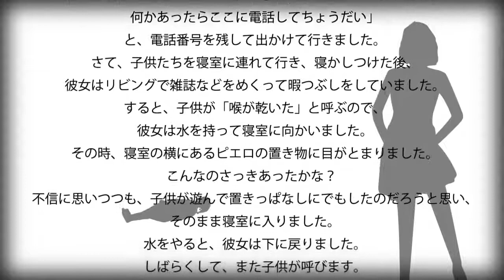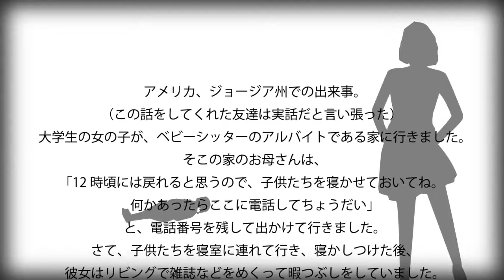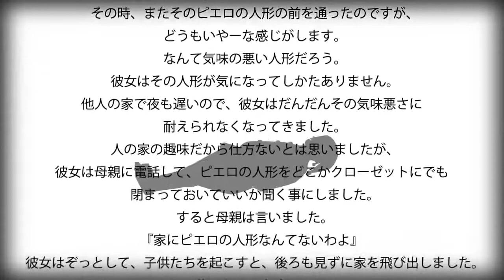ドッキリ 恐怖 ピエロ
【閲覧注意】ピエロ「キラークラウン」世界各地に出没！マジヤバい怖すぎる 【その他の動画】 【閲覧注意】登山道の監視カメラが映し出した1.

武装したピエロが街を徘徊し、近隣住民を恐怖に陥れている。TomoNewsの現地報道によると、米カリフォルニア州ベイカーズフィールドで、地元警察.